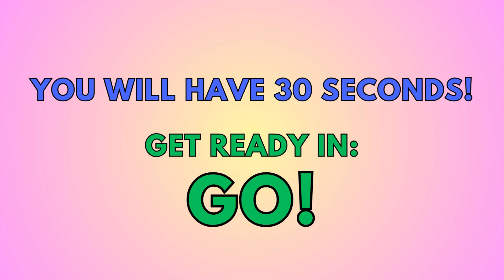FIND THE 8 DIFFERENCES! Have a Merry Christmas and a Happy New Year!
SKYES WORKSHOP
Skye's Workshop on Teachers Pay Teachers
Selling:
Activities
Bundles
Flip Books
Games
Puzzles
Task Cards
Tests
Worksheets
AND MORE!